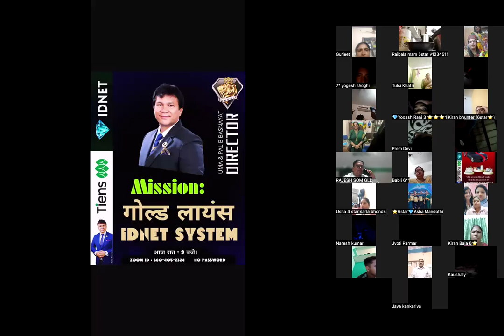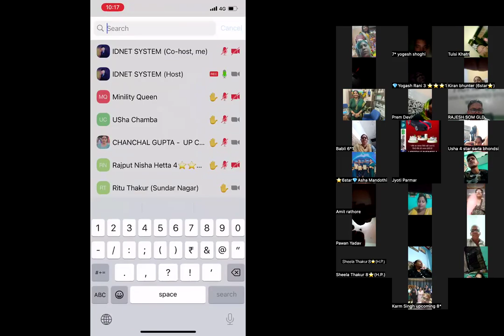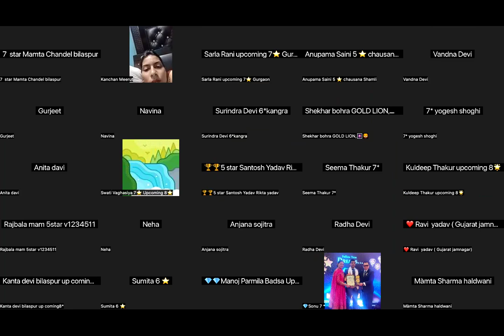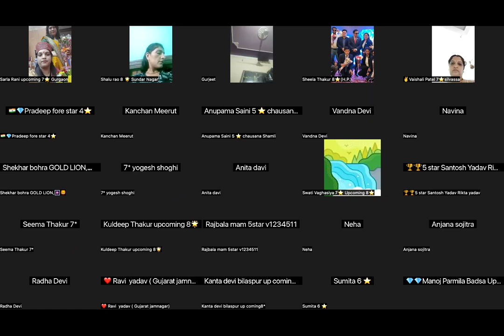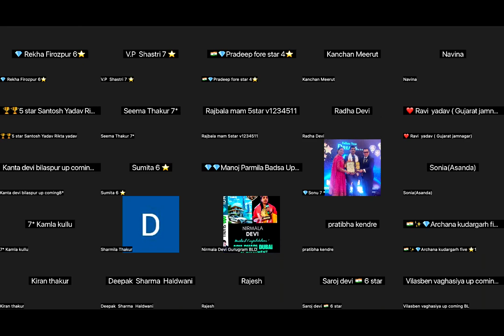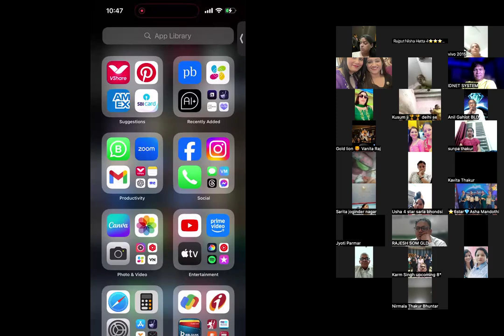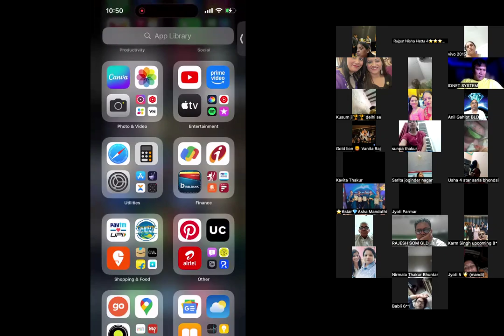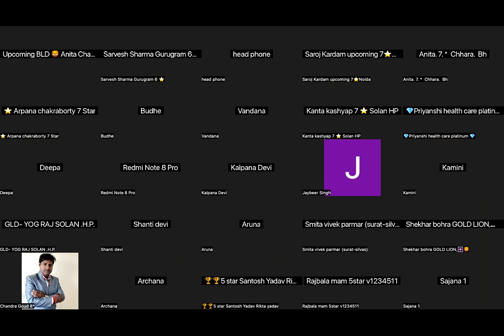Mission GOLD LIONS PRODUCTION ~ PAL B BASNAYAT Director -Team TIENS IDNET System